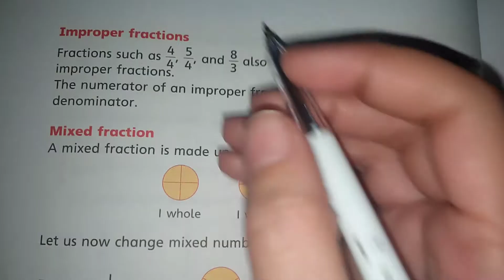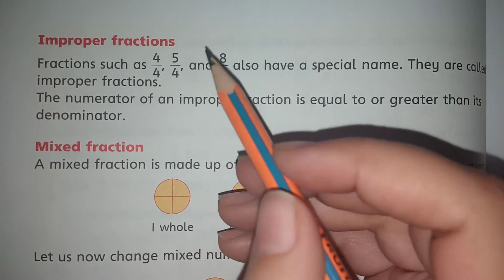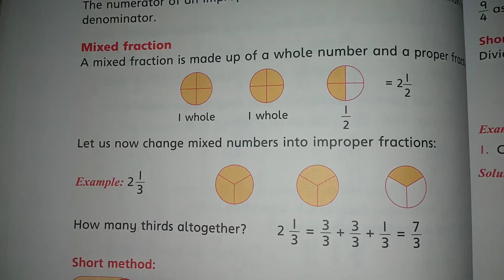Mixed Fraction in hindi, Mixed Fraction in Urdu